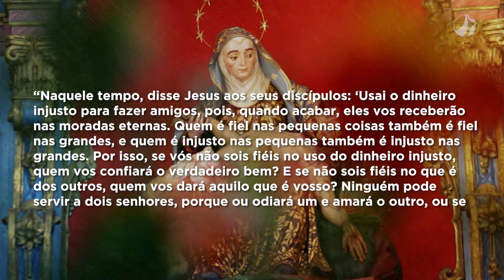Mãe Maria | Dom Walmor – 06/11/2021